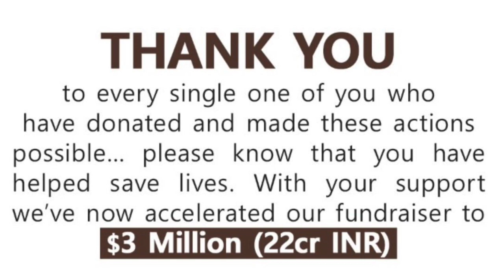Priyanka Chopra ने भारत के लिए जुटाए 500 Oxygen Concentrator और 422 Cylinder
अभिनेत्री प्रियंका चोपड़ा इन दिनों कोरोना वायरस से जूझ रहे भारत की मदद करने में जुटी हुई हैं।